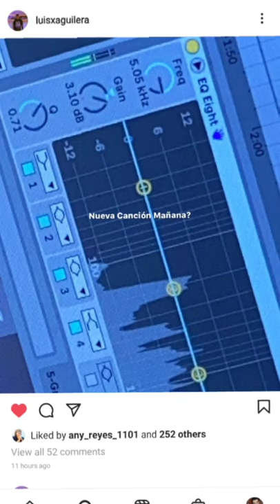Nueva musica de Luis Aguilera?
Nueva musica de Luis Aguilera? Pues como siempre publicando nota defotos y con nueva canción que viene pronto. ya lo sigues?